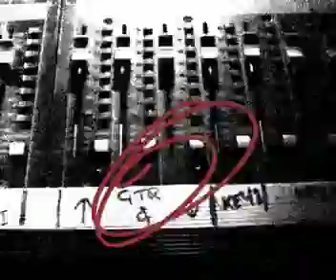Brett Dennen-Soundcheck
Behind the scenes before a show. It will change your life.